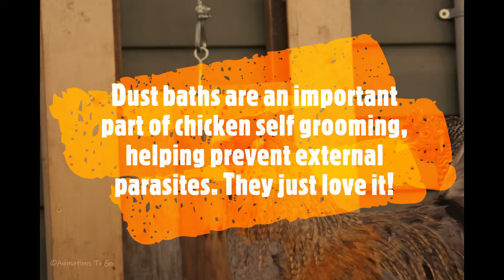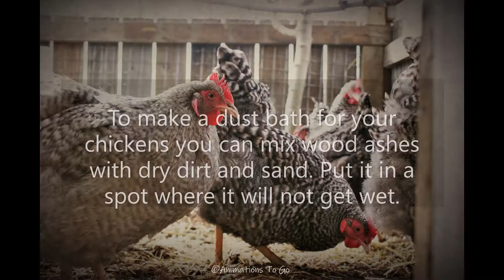Dust Baths - An Important Part of Chicken Self-Grooming!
Chickens love to take dust baths, and they are an important part of keeping themselves groomed. They are also a tool to prevent external parasites.